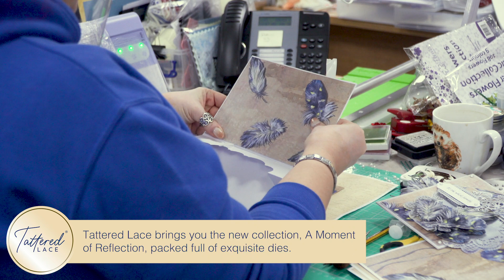Introducing A Moment of Reflection